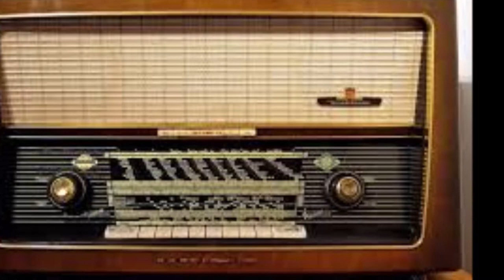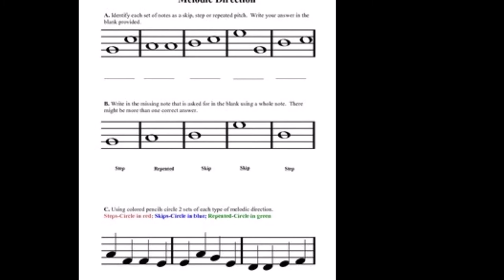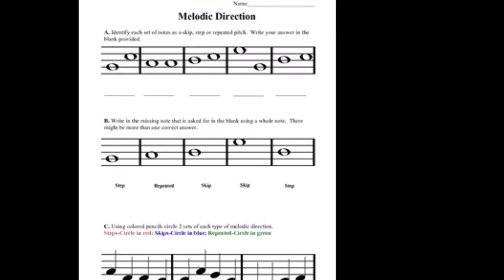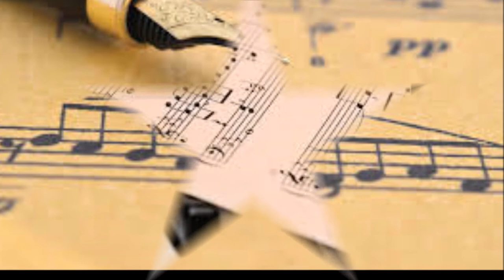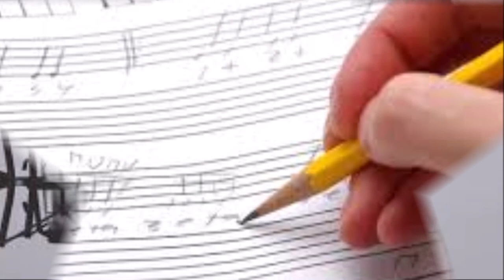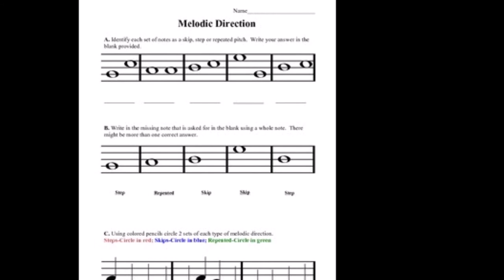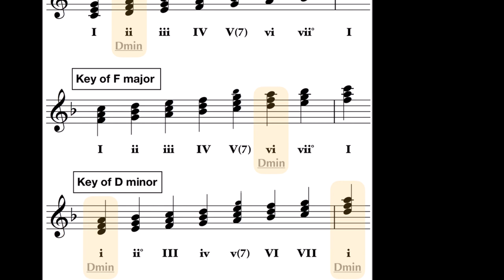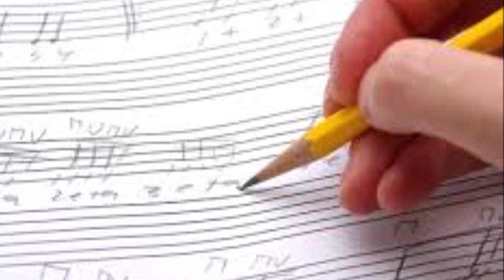Valor Humano de la Educación Musical Y Las Bases psicológicas de la Educacion Musical